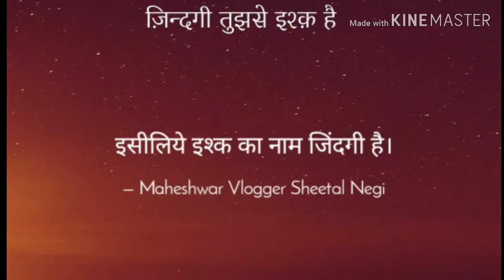Morning routine & chocolate cup cake recipe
Hii friends,
Today I am share with you my morning routine, A lovely and easy chocolate cupcake recipe.